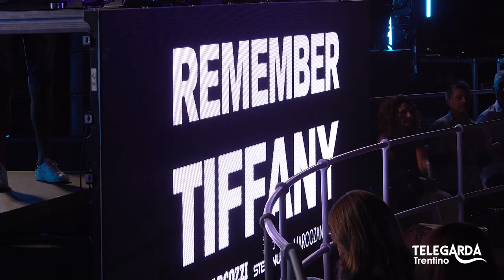Remember Tiffany a Riva del Garda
Serata Remember Tiffany a Riva del Garda (Trento) organizzata dalla associazione "Dolce Riva Night". Dopo 20 anni torna la musica disco e il divertimento alla Spiaggia Olivi di Riva del Garda